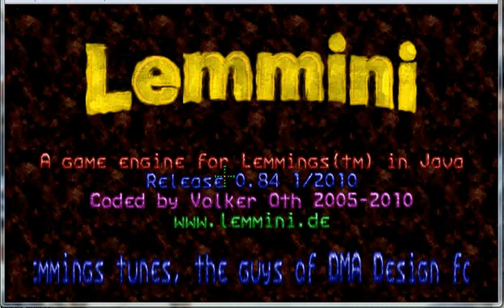Lemmings Original 100% and introduction video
the first video of lemmings 100% completion on non required 100% Levels